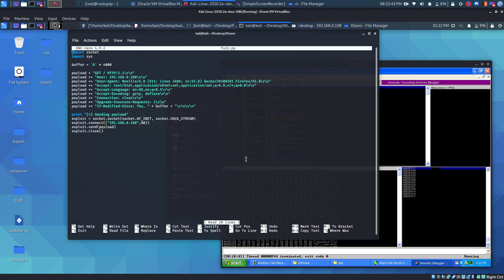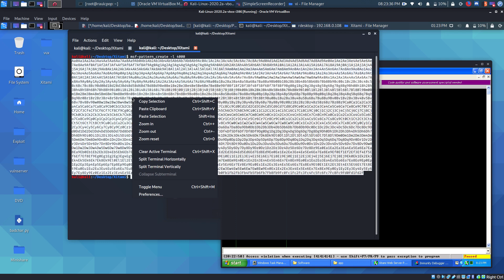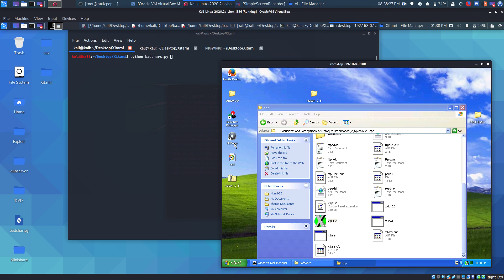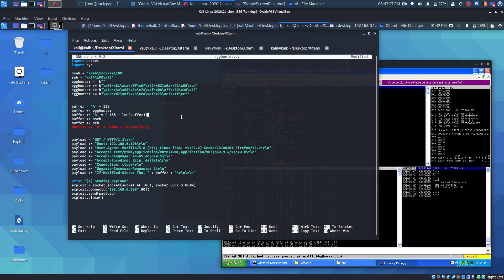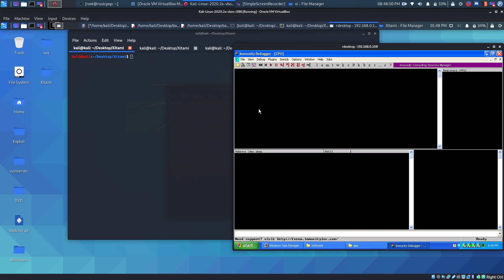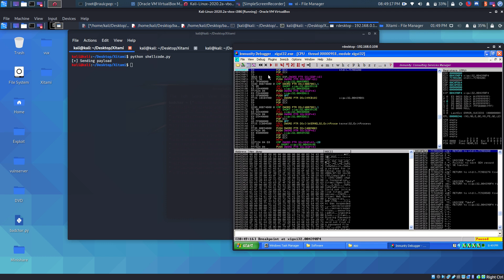Xitami Web Server 2.5 - Remote Buffer Overflow (SEH + Egghunter)